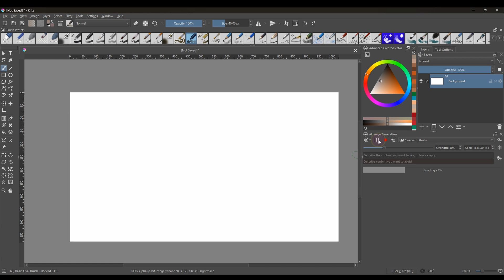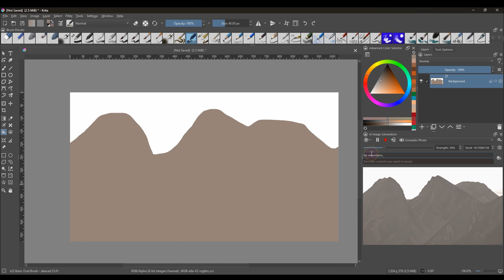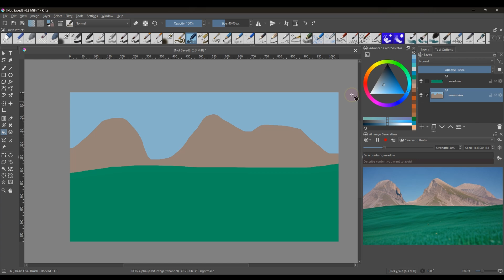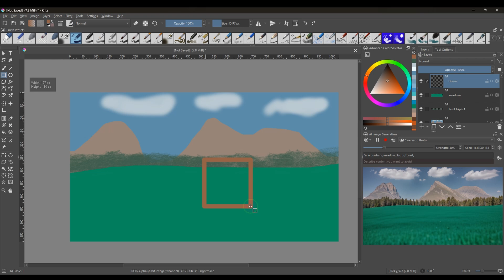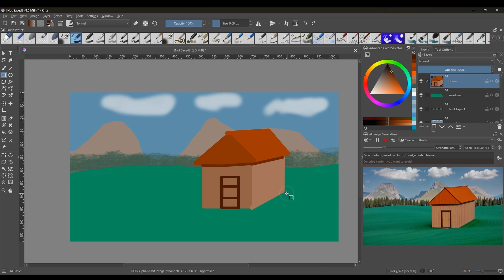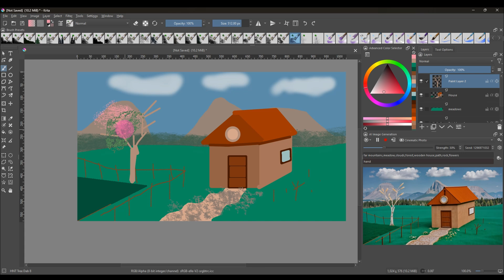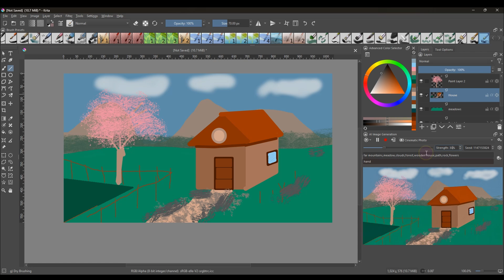Krita Live painting with AI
In this video, we explore the fascinating process of creating live drawings using the AI Artistic Generator plugin in Krita. Watch as we delve into the steps of harnessing the power of artificial intelligence to produce dynamic and expressive artwork in real-time.